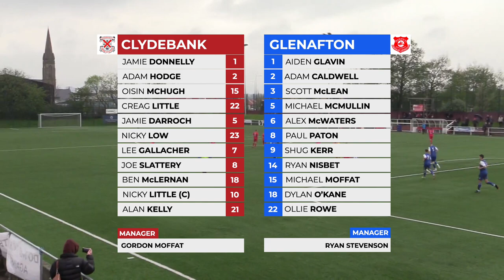HIGHLIGHTS: Clydebank 6-2 Glenafton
Highlights of Clydebank's 6-2 win over Glenafton in the West of Scotland Premier Division clash at Holm Park, 6th May 2023.